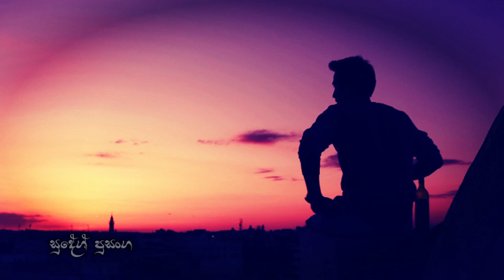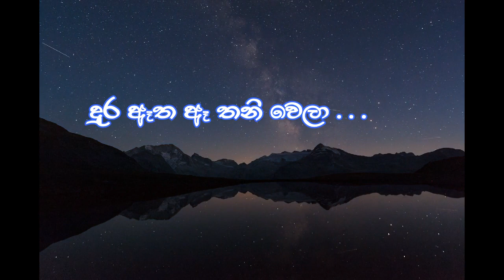Ada Payanna Rae - අද පායන්න (Lyrics Video) -Sudesh Prasanga |Thathnim Prodcutions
lyrics by -   Sudesh Prasanga
Mix & Mastering by - Thathnim Vibration Lab.(Tharanga Rathnayake)
Music Composing by -  Tharanga Rathnayake |Thathnim Vibration Lab